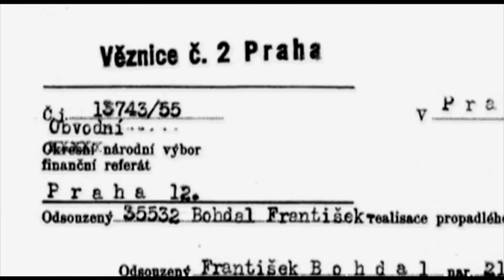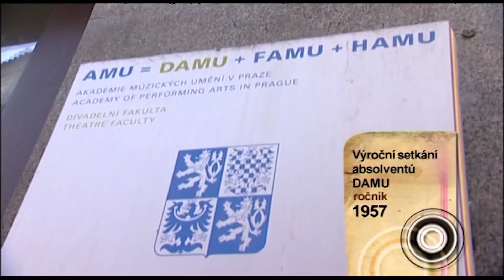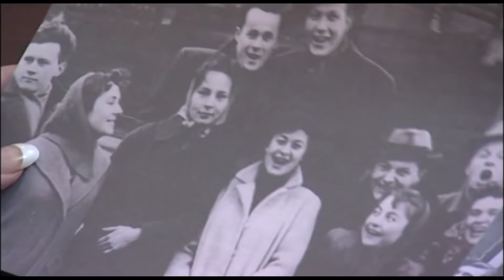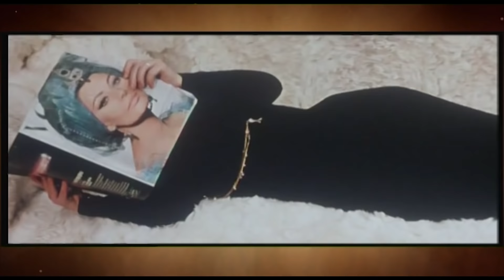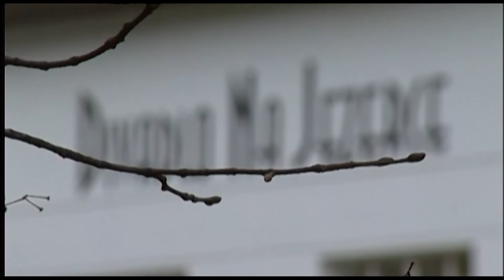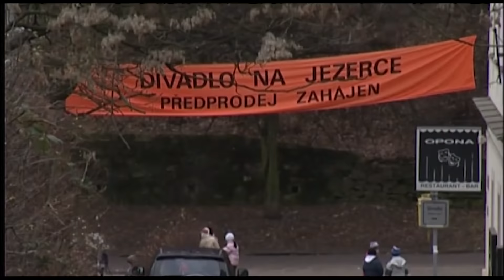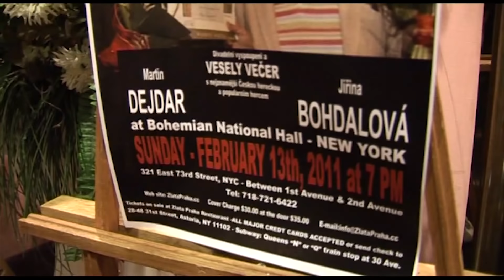Bohdalka je NAŠE! Jiřina Bohdalová o svých láskách, kolezích i filmech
Podívejte se na unikátní životopisný dokument o Jiřině Bohdalové, ve kterém vypráví nejen ona, ale i její dcera Simona Stašová, sestra Jaruška a plejáda jejích slavných přátel a kolegů jako Petr Nárožný, Dagmar Havlová, Zdeněk Zelenka a mnozí další!

00:00 Hrála už jako dítě
06:53 Dvanáctiletá hlava rodiny
11:33 Na DAMU až na třetí pokus
21:34 První filmy
28:40 Osudoví muži
33:12 První sezóna v ABC
38:20 Televarieté
42:20 Večerníčky
52:01 Nesmrtelná teta